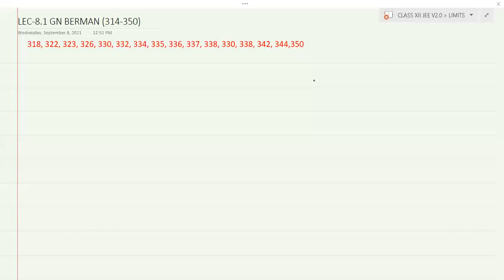LEC-7.1: LIMITS | GN BERMAN (314 - 343)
Topics Covered:
1) GN BERMAN doubts discussion Q. no. (314 to 343)
2) For next set of questions visit next video.